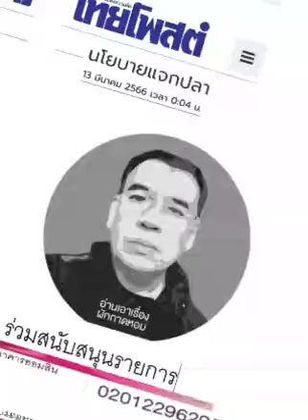นโยบายแจกปลา : ๑๓ มี.ค.๖๖, ผักกาดหอม, อ่านเอาเรื่อง, ไทยโพสต์: พีระพัฒน์ วัฒนาภิรมย์(เสียง)